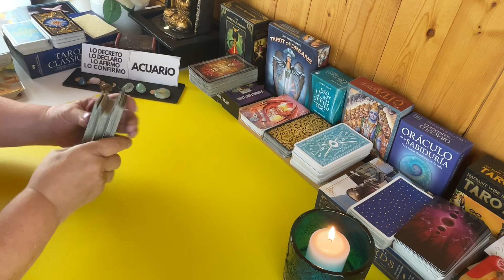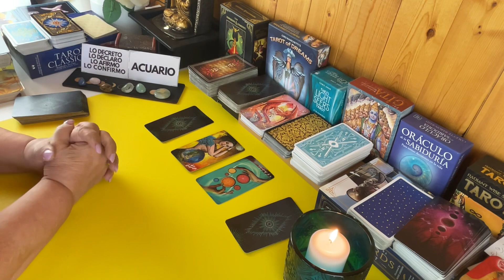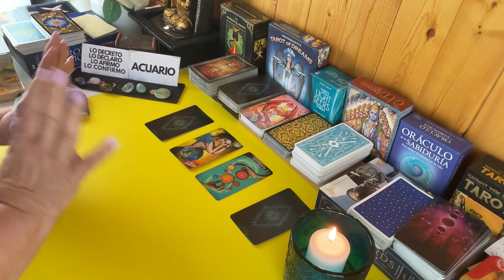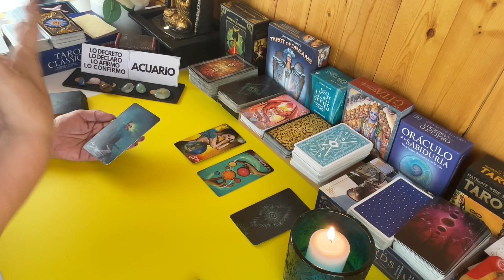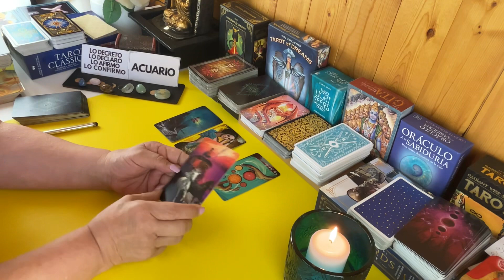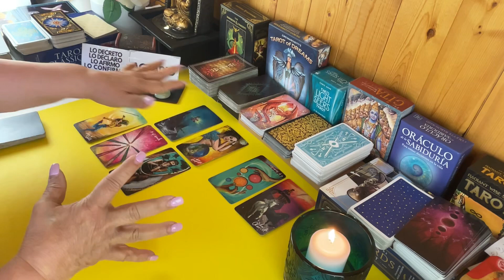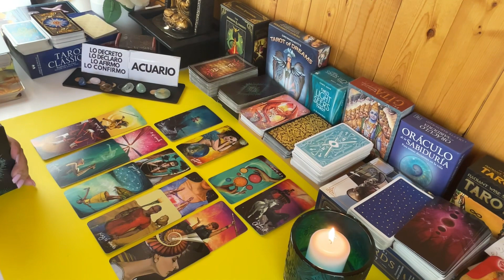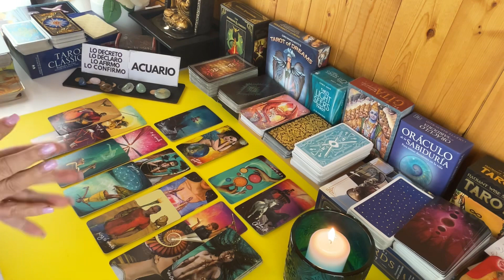ACUARIO! SERÁ UN PASADO? SERÁ ALGUIEN NUEVO? PUES MIRA ESTO! TE SORPRENDERÁS! TE LO GARANTIZO!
De quien estaremos hablando? pues sea quién sea esto te va a sorprender de todas todas y verás por qué.

Carmen.